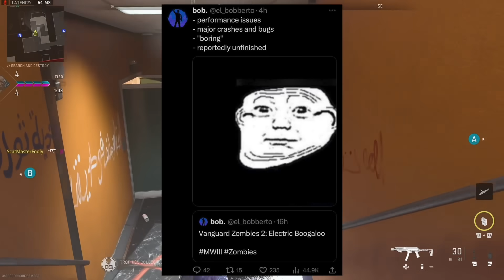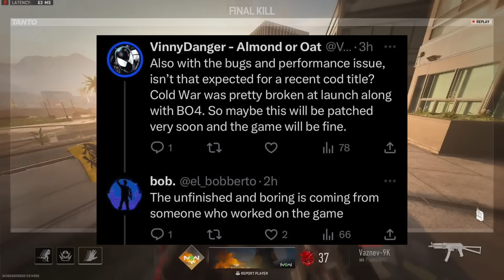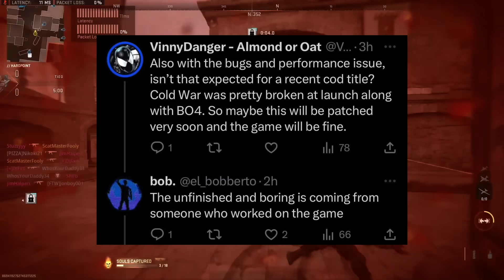Modern Warfare 3 is in Trouble...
(Background) Kumomi by Vindu (in YouTube Studio)

(Outro) My Party by Tobi Lou (pls dont smoke my channel)